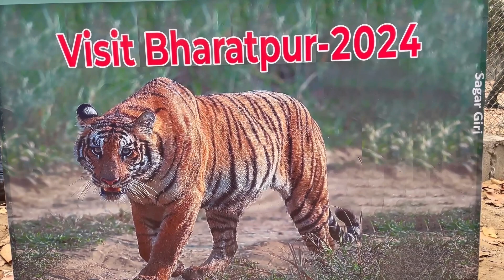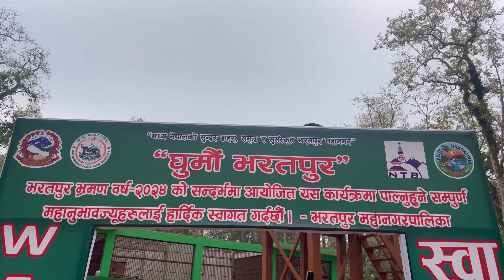भरतपुर ६ देवनगरमा रहेको वन्यजन्तु उद्धार केन्द्रमा पाटे बाघ नजिकैबाट देख्न पाइने गरी व्यवस्थापन